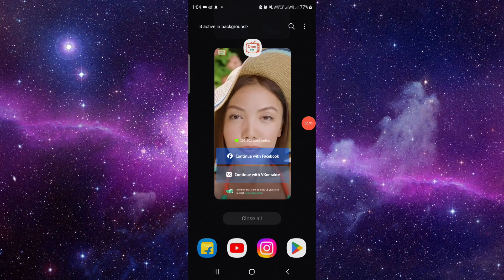✅ How to Get Girls Only on Ome TV (Full Guide)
Learn how to optimize your Ome TV experience to connect with female users with this comprehensive guide. Whether you're seeking meaningful conversations or simply want to expand your social circle, we'll walk you through the step-by-step process to get girls only on Ome TV. From optimizing profile settings to engaging in respectful interactions, follow along to enhance your chances of connecting with female users on Ome TV.

Key Learning Points:

Tips for attracting and engaging with female users on Ome TV
Strategies for creating a positive and respectful environment
Advice for maintaining genuine connections and fostering meaningful conversations